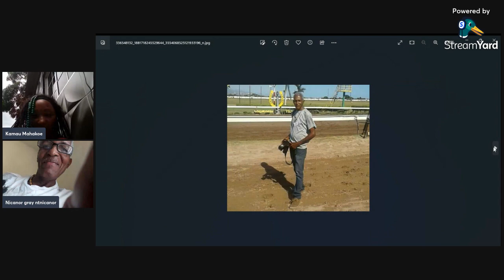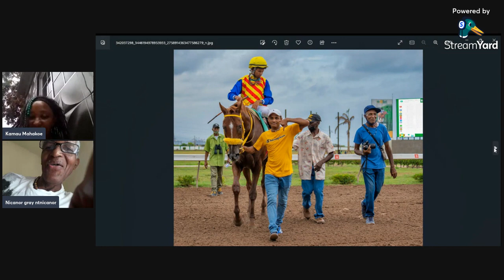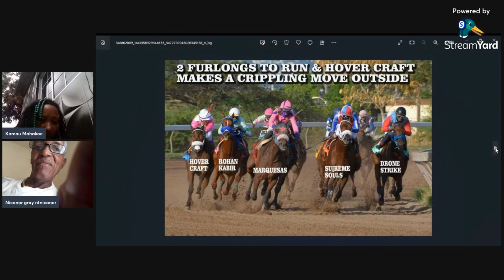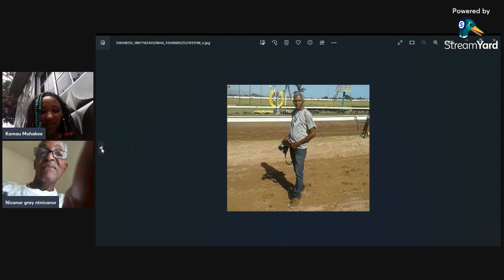E1 Veteran Photographer Nicanor "Kenny" Grant 50 Years of Expertise in the Media and Photography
With fifty years' experience in the business of Photography, Nicanor "Kenny" Grant chats with us about the ups and downs of his career. Kenny has rubbed shoulders with the giants of society, the movers and shakers, as well as the underprivileged. Half of century of capturing memorable moments have helped him to hone his skill to perfection!